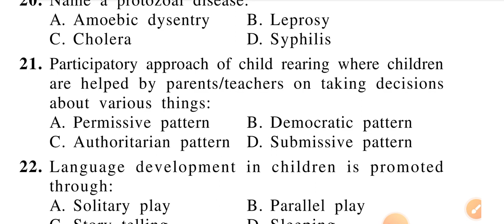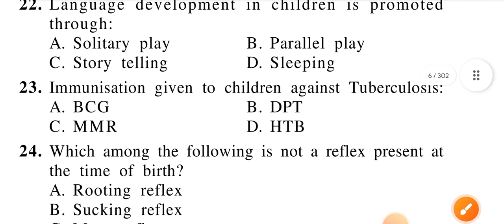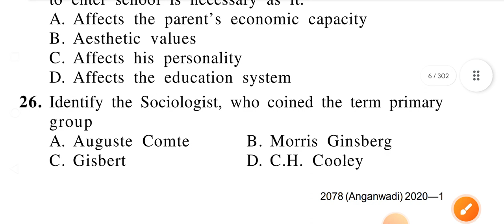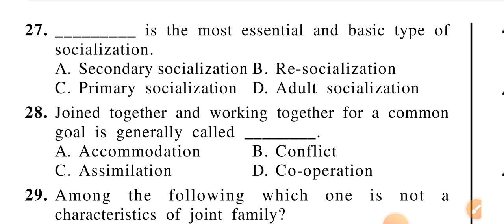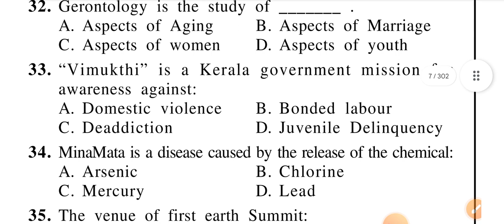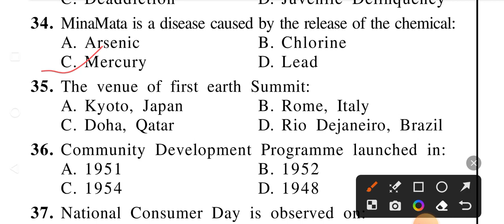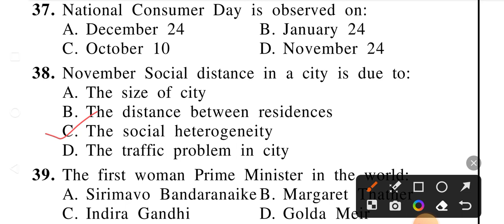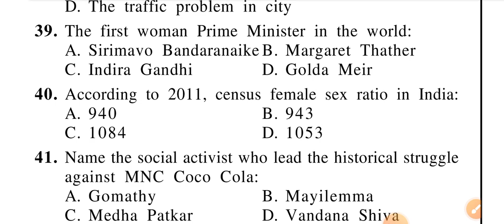Anganwadi supervisor previous year question answer discussion part -2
Anganwadi supervisor classes part-2
Odisha anganwadi supervisor vacancy 2023
previous year question answer discussion